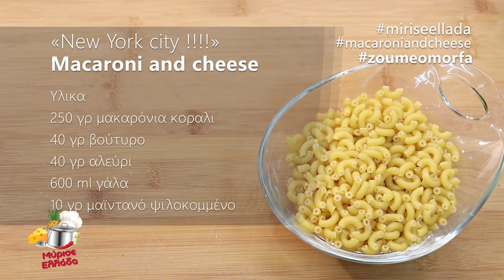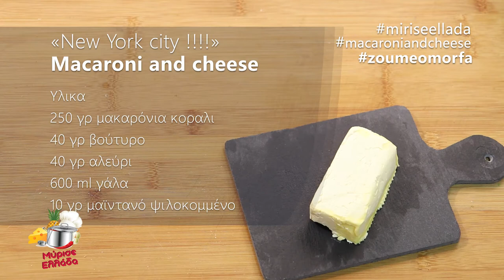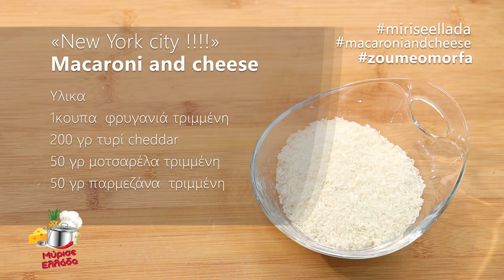Μύρισε Ελλάδα με Macaroni Cheese/ Guest chef ο Νίκος Μαρίνος!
Αυτή την εβδομάδα είχαμε την χαρά και την τιμή να φιλοξενήσουμε στο στούντιο του Μύρισε Ελλάδα έναν πολύ αγαπημένο και καταξιωμένο σεφ, τον Νίκο Μαρίνο.

Μαζί μαγειρέψαμε Macaroni Cheese!
Ο Νίκος μας εξέπληξε με τις μοναδικές του συνταγές...
Δείτε το βίντεο και γνωρίστε την μαγειρική στην πιο λαχταριστή εκδοχή της!

Θα βρείτε τον Νίκο στο UNIQKO!